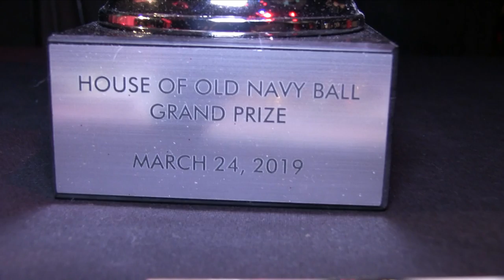OTA Runway @ The Wonderful World Of Disney Ball